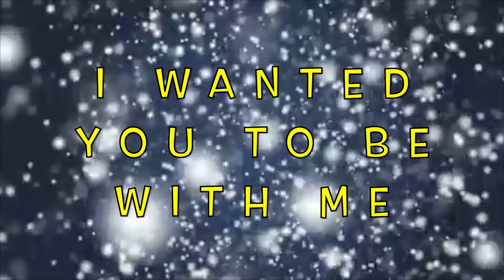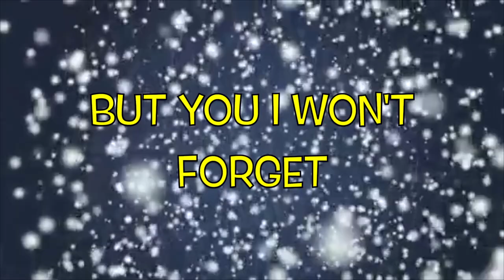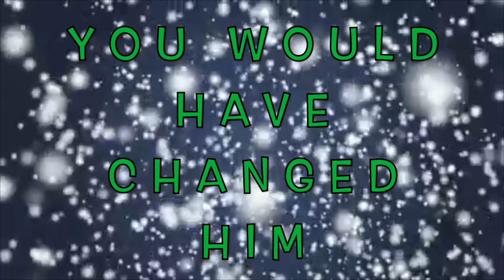This Guy's a Mess by London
THIS GUY'S A MESS from London's album - 'The Hell for Leather Mob'. Set in 1960s swinging London, the album is about Ricky Tanner, an 18 year old grease monkey, and his short but eventful time spent as a member of the notorious ‘Hell for Leather Mob’ led by master criminal Lewis Beretta. Written by Riff Regan and Steve Voice, it's the band's homage to the great British gangster films of the sixties. From The League of Gentlemen to Robbery, and The Italian Job. Films that starred Stanley Baker, James Fox, Michael Caine and others. 'The Hell for Leather Mob' album is available on CD, download and streaming.

This Guy’s a Mess
(Riff Regan/Steve Voice)

He was ready to change
With you beside me
Nothing would ever have been the same
I wanted you to be with me
You’re not to blame
You could have changed him

This guy’s in bits
It’s so very true
First time you looked at me
I knew that it was you
I thought I'd sussed it
Now I haven't got a clue

I’ve fallen down
I must get back up on my feet
I lie here broken and alone
As I walk thru driving rain along this unlit street
With you… I was nearly home

This guy’s messed up
But he’s willing to learn
I could have made that turn

But you, I won’t forget
You would have changed him